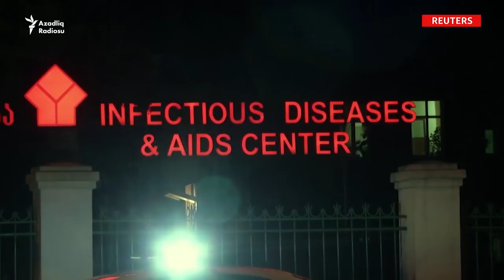Azərbaycandan keçən insanda koronavirus aşkarlandı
Gürcüstanda koronavirus aşkarlanıb. Səhiyyə naziri Ekatrina Tikaradze bildirib ki, həmin şəxsin olduğu mikroavtobus sərhədi fevralın 25-də keçib və avtobusda onunla yanaşı 12 nəfər də olub. Olanlarda virus aşkarlanmasa da, karantinə alınıblar.